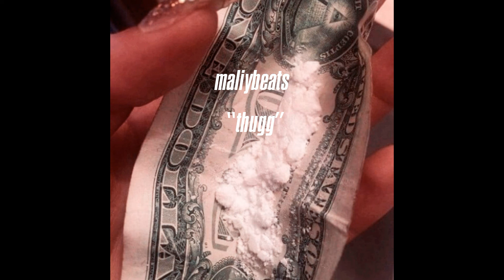[Free] yeat + kankan type beat "thugg" | [prod.maliybeats]